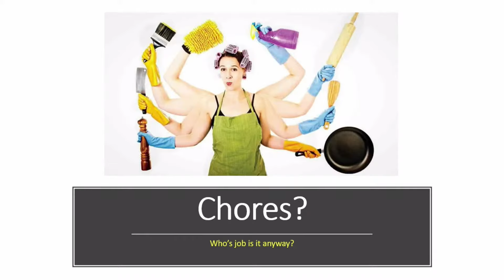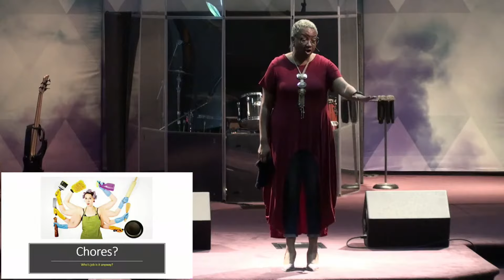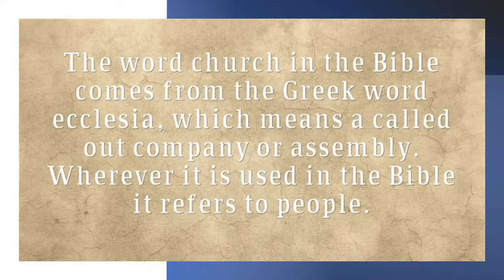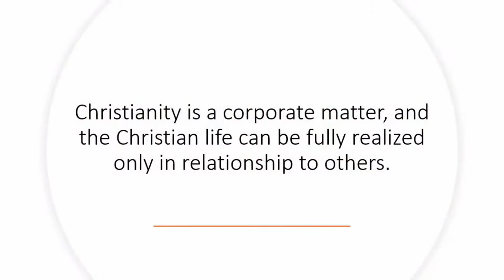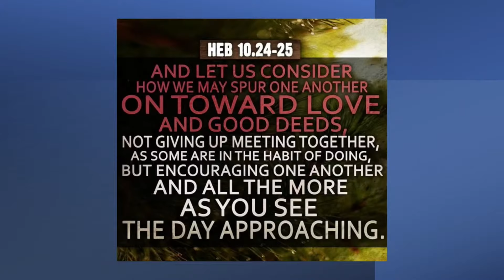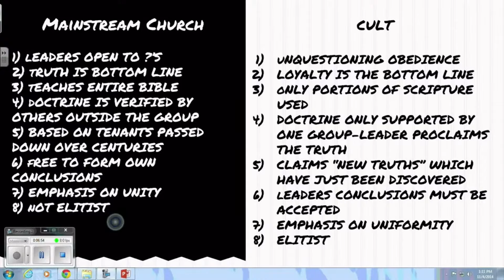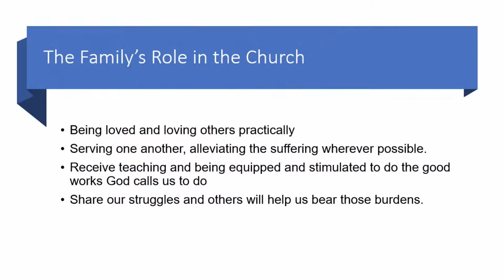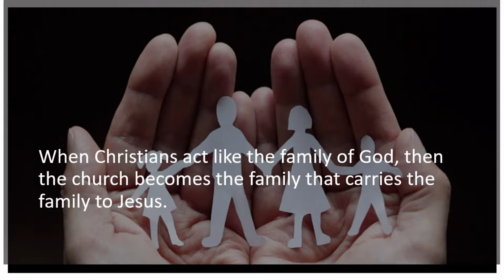The Role of the Family in the church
Preacher: Sheryse Henderson
Location: Faith Fellowship Church, 10277 Valley View Rd, Macedonia, Ohio, 44056